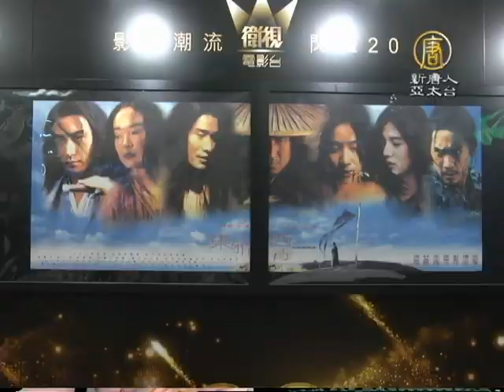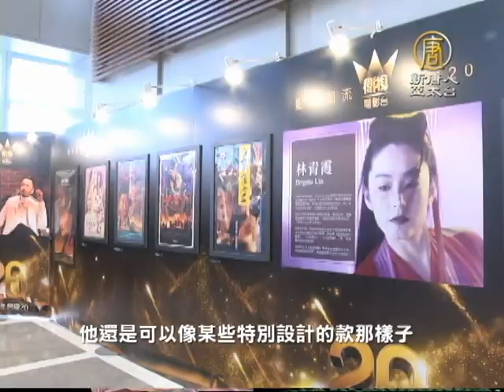【新唐人/NTD】華語影壇海報展 重現張國榮作品｜東邪西毒｜魏德聖｜張國榮｜林青霞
一張海報，就能喚起影迷們心中的回憶，電視台與海報蒐藏家攜手合作，舉辦華語影壇海報展，展出多幅華語影壇巨星的海報作品，像是已逝香港巨星張國榮的作品，特別令人懷念。